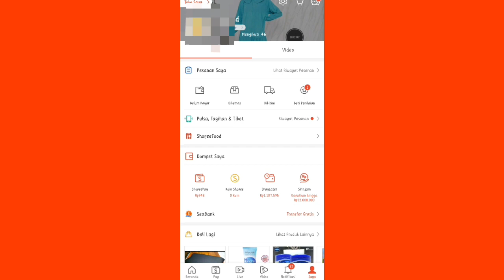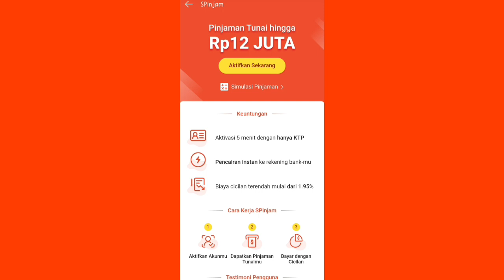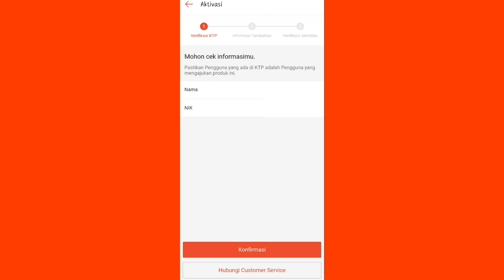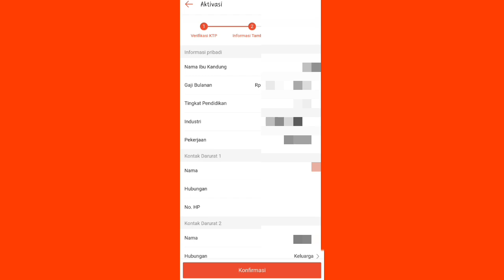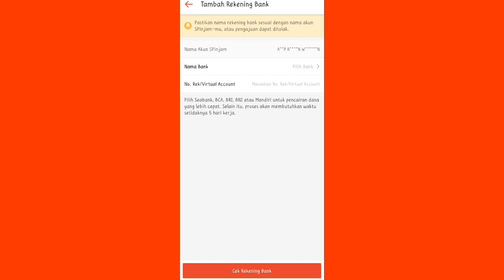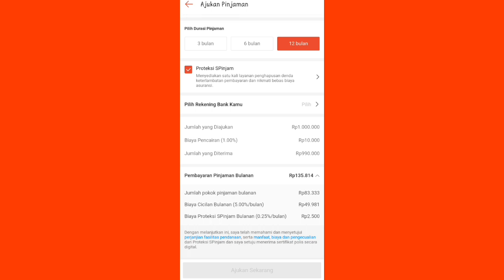CARA MENGAKTIFKAN FITUR SPINJAM DI SHOPEE 2023 ‼️ | cara pinjam uang di shopee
Halo Assalamu'alaikum
Di video kali ini aku mau share cara mengaktifkan SPinjam di Aplikasi Shopee dengan lengkap banget ya.
Video ini khusus untuk kalian para pemula Shopee yang mungkin belum bisa cara mengaktifkanya.
Jadi Tonton videonya sampai habis ya.. 😍

Note : Bukan untuk konsultasi / jualan produk

Cara mengaktifkan fitur SPinjam di Shopee
Cara membuat kolam Shopee affiliate, cara membuat fanspage Facebook untuk sebar link Shopee affiliate, cara sebar link Shopee affiliate,Cara kerja shopee affiliate program terbaru 2023,Cara agar mendapatkan komisi tinggi di shopee affiliate program, cara share link shopee affiliate, Ide konten tiktok simpel! Cara bikin video quotes untuk konten tiktok, Gak perlu FYP! Ini tips pecah telur di tiktok affiliate, CARA MENGHAPUS DAN MENAMBAHKAN PRODUK DI SHOWCASE TIKTOK, IDE KONTEN TIKTOK YANG GAMPANG MASUK FYP UNTUK PEMULA, Cara bikin dan edit video untuk konten tiktok affiliate, Cara Upload video agar FYP, Cara Menghasilkan Uang dari reupload video,Cara hasilkan uang dari internet, Cara upload video di bayar, Cara Dapat Uang dari tiktok, Cara Main tiktok Di Bayar, Cara membuat link koleksiku di Shopee, Cara daftar shopee affiliate program tanpa minimal followers , syarat join jadi shopee affiliate, shopee affiliate cara kerja shopee affiliate, cara agar banyak orderan shopee affiliate,  jualan di tiktok 0 followers, Cara menampilkan logo keranjang kuning di tiktok, cara menampilkan logo keranjang belanja di tiktok, udah daftar tiktok shop tapi belum ada logo keranjang,Tiktok affiliate, tiktok affiliate program, tiktok affiliate marketing, tiktok affiliate pemula, daftar tiktok affiliate, cara jualan di tiktok, cara jualan di tiktok shop tanpa minimal followers, syarat menjadi tiktok affiliate, cara daftar tiktok affiliate terbaru, cara jualan di tiktok tanpa stok barang, cara jualan di Shopee, cara buka toko di Shopee, daftar Shopee affiliate, cara dropship di Shopee, laris jualan di Shopee, rekomendasi supplier murah di Shopee, rekomendasi toko murah di Shopee, rekomendasi supplier kosmetik, cara membuat harga coret di Shopee,